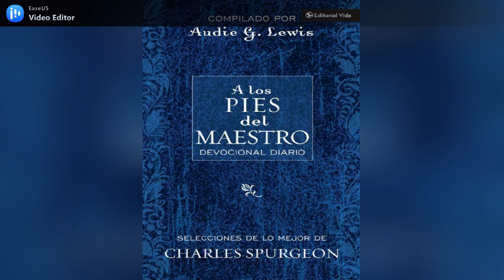A los pies del Maestro # 106 (abril 16)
El Abanderado